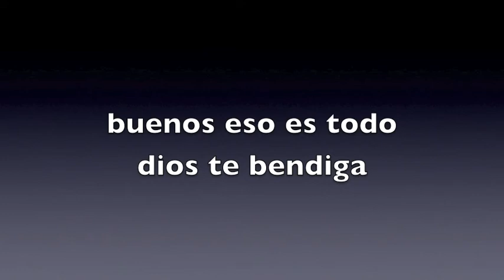los personaje de puerto rico en goanimate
esto fueron los personaje que no esta en los estados unido